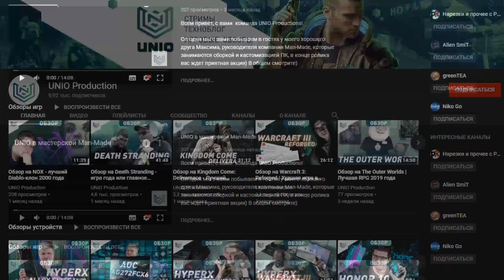Первый Запуск Зомби Режима в Call of Duty Mobile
▼▼▼ЧИТАЙ ИНФОРМАЦИЮ▼▼▼
Это обзор и первый взгляд на зомби режим Call of Duty Mobile